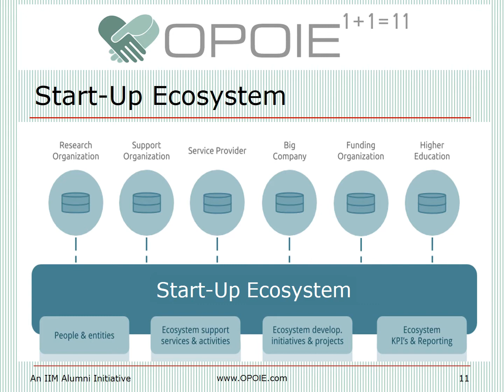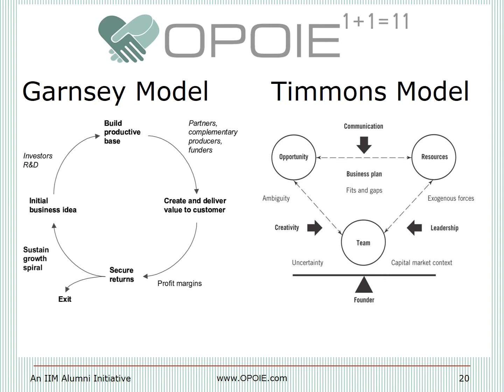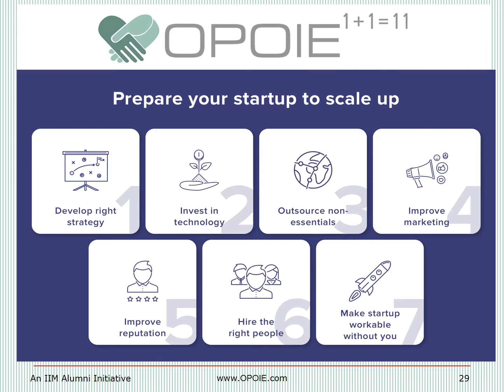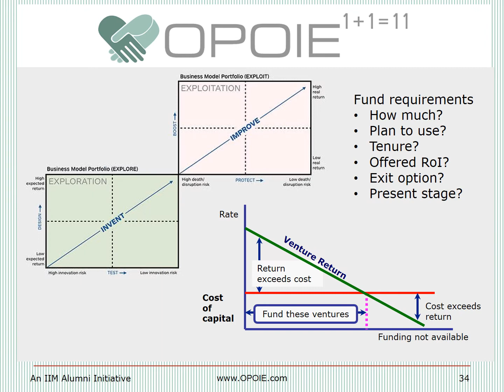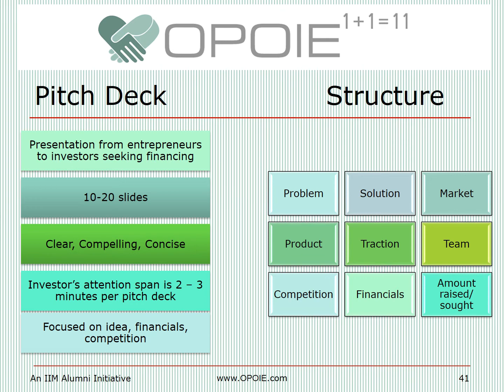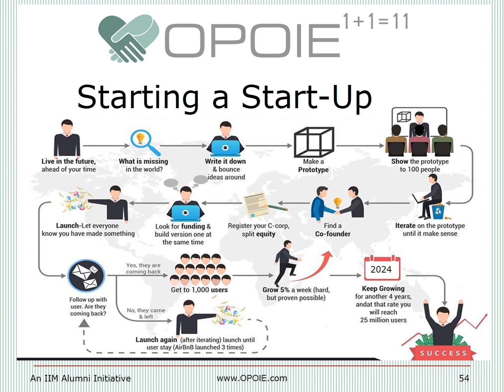OPOIE - CareerSkills - Starting a Start Up